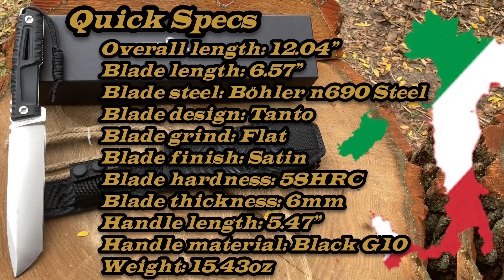Extrema Ratio TUSCAN!!!! Böhler N690 Steel! Italian Made!!!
Focus on TUSCAN

Product description

Tuscan is a tribute to our region, Tuscany. This land is characterized by breathtaking landscapes, hills, mountains, cities, villages, rivers, and the Tyrrhenian Sea washing its coasts. Tuscany is also home to three out of six Italian military special forces, confirming the strategic importance and relevance of this territory at a national and international level.

Tuscan is a multi-role knife that can be completely at ease in any type of environment. This knife stands out in military and tactical fields for its versatility in various contexts, from surveillance and patrol operations to combat scenarios. Its adaptability also makes it ideal for urban areas where it is necessary to move quickly and with agility. At the same time, Tuscan lends itself perfectly to outdoor, survival and bushcraft use.

Tuscan is extremely easy to handle. It is characterized by a full tang blade in BOHLER N690 steel (58 HRC), lightened in several points beneath the handle (including a hole positioned in its center). This allows you to move the weight of the knife towards the tip, thus increasing the impact force and facilitating chopping and batoning operations. The blade allows you to carry out such different operations thanks to its particular grinding, thinner near the handle and thicker at the tip. While the tip area lends itself to chopping and batoning, the part near the handle is perfect for cutting.

Unlike grinding, the sharpening on the entire blade remains homogeneous. The pommel can also be used as a glass breaker. The handle is composed of 2 ergonomic grips featuring a new original Extrema Ratio design made of G10 material. This new handle allows Tuscan to be used comfortably with both standard and reverse grip, suitable with or without gloves.

The ambidextrous Cordura sheath is equipped with a thigh strap to be attached to the side, and M.O.L.L.E system webbings for wearing it on tactical vests and generic belts. Tuscan is available in Black Satin version (handle and sheath in black color, satin blade) and Green version (handle and sheath in green color, burnished blade).

Overall length: 12.04”
Blade length: 6.57”
Blade steel: Böhler n690 Steel
Blade design: Tanto
Blade grind: Flat
Blade finish: Satin
Blade hardness: 58HRC
Blade thickness: 6mm
Handle length: 5.47”
Handle material: Black G10
Weight: 15.43oz

Features
Ambidextrous Cordura sheath
Molle system
Full tang
Lanyard hole and paracord included

Please help support our vets by raising awareness of the tragedy that is Veteran suicide by visiting the links below and reaching out to those in your life. If you know a vet don’t hesitate to reach out to them!

Message from Martin Miller, Army Veteran 66-69

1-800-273- TALK, press 1 for Vets saves lives. They're the Shining Stars of the VA. My brothers and sisters, you're not alone. The help you
deserve and have earned is just a phone call away. It takes the courage and strength of a warrior to ask for help.  Please call if you need help. Suicide is a permanent solution to a temporary crisis

Also don't forget to check out the other content creators!  They are all good people with great videos.